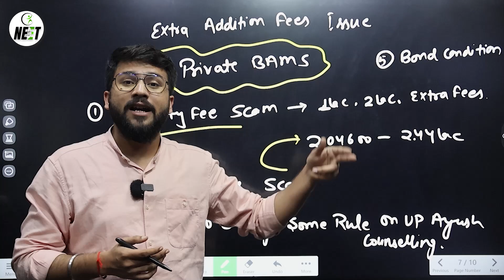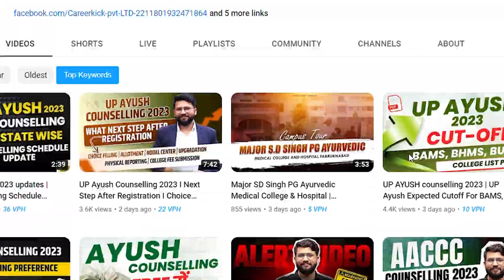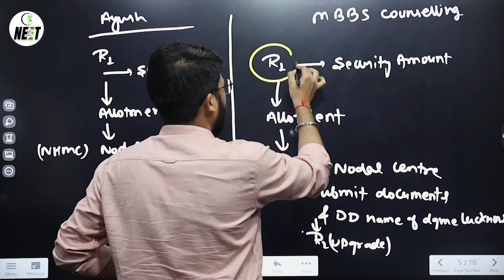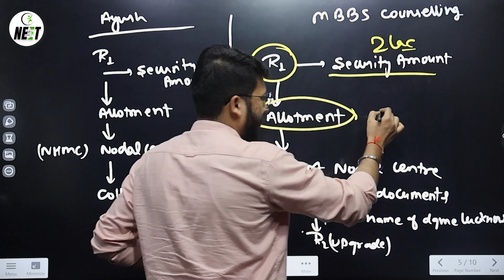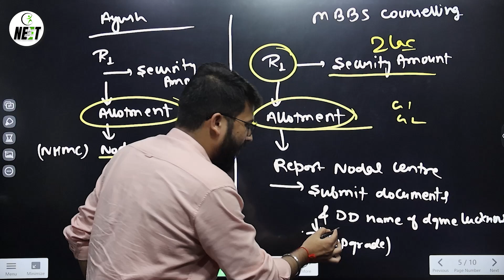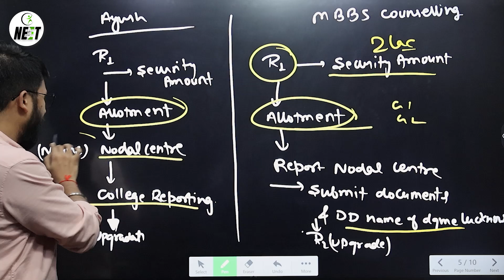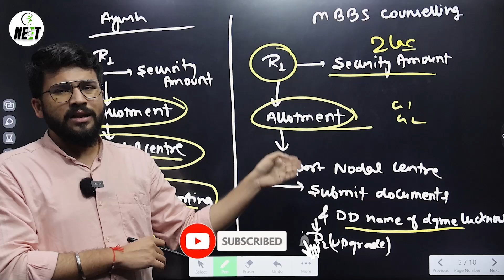UP Ayush Counselling 2023 | Request to UP Ayush Committee | BAMS, BHMS & BUMS | Extra Fee Issue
✅ CAREERKICK Help Line Number:
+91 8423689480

💼 Office Address :
117/H-1/606, Model Town, Pandu Nagar, Kanpur, Uttar Pradesh 208005

careerkick.in